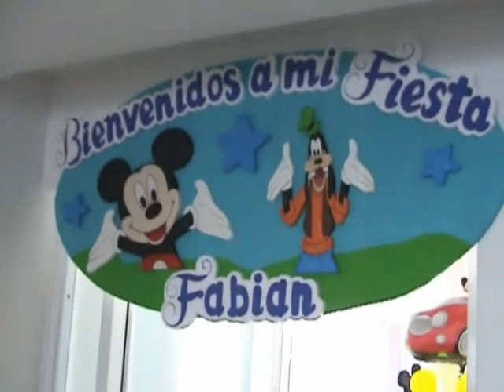FABIAN ALESSANDRO MI 1ER AÑITO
MI PRIMER 1 ANITO. SOY FABIAN ALESSANDRO SUAREZ ABREU.
NACI EN MIAMI UN LUNES 12 DE ENERO DE 2009.
MI RECEPCION DE CUMPLEANOS FUE REALIZADO UN SABADO 16 DE ENERO DE 2010. EN EL AREA DE LA PICINA DEL EDIFICIO SOLARIUM.
JUNTO A MIS PADRES: MI MAMY TATIANA ROMINA ABREU CEBALLOS Y MI PAPY ROLDOLFO H. SUAREZ COVA. MI ABUELITA LUCILA DE ZUGARO CEBALLOS MI ABUELITA PREFERIDA, ABUELITA FLOR CEBALLOS, MI TATA EGLE FORGIONNE, MIS TIOS(AS), PRIMOS  CRISTHIAN ,SOFIA,FRANCYS.
Y MIS PADRINOS CANDY RAMIREZ, MARIO ZUGARO TIO, ANA CARRASQUILLA, CHECHE, MI TIA SONIA RAMIREZ, ADA CEBALLOS  MIS PRIMITOS JESUS ALEJANDRO Y YSABELLA ,MIS ABUELOS PATERNOS BELEN Y RODOLFO S.
Y TODOS LOS AMIGUITOS QUE ME ACOMPANARON A CELEBRAR MI PRIMER ANITO.